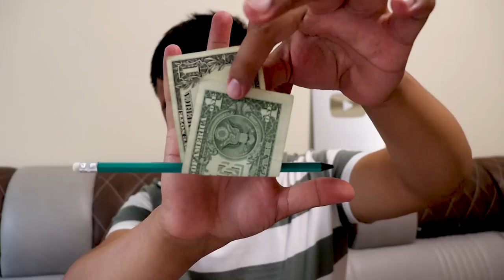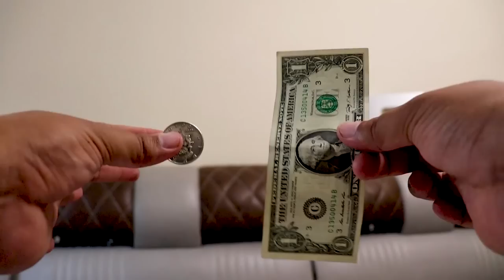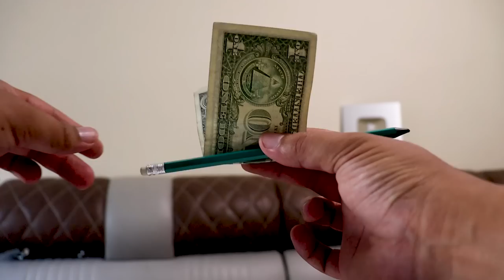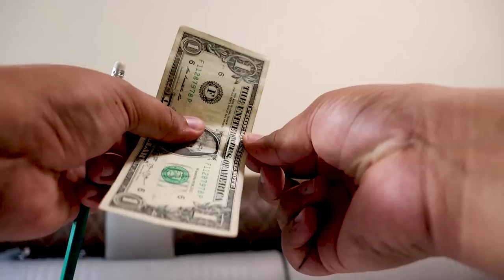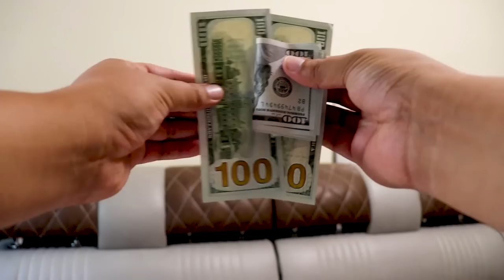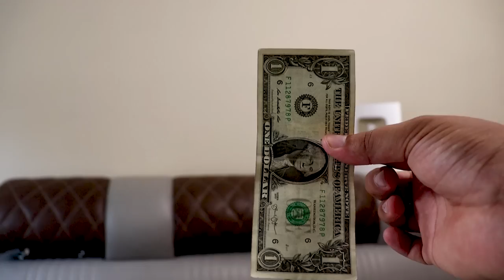4 BEST MONEY MAGIC TRICKS REVEALED!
4 BEST MONEY MAGIC TRICKS REVEALED!